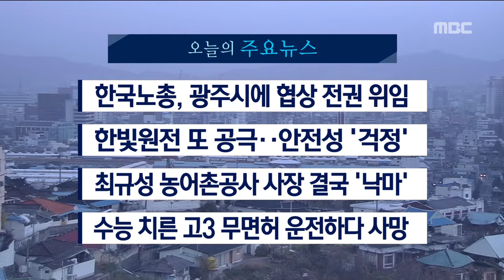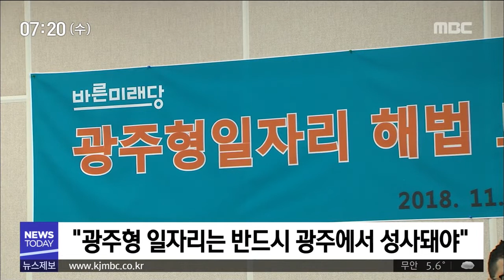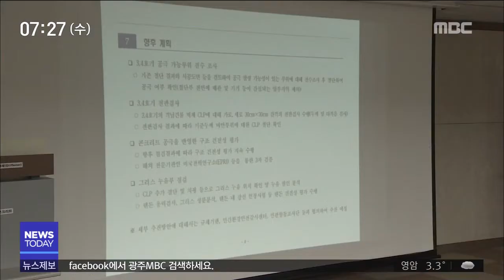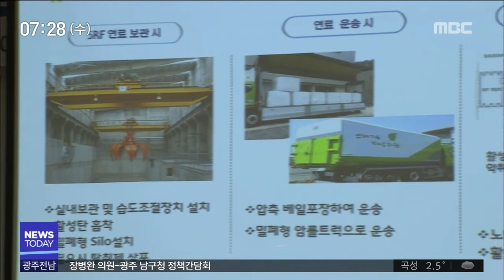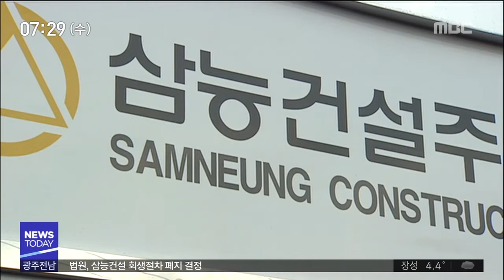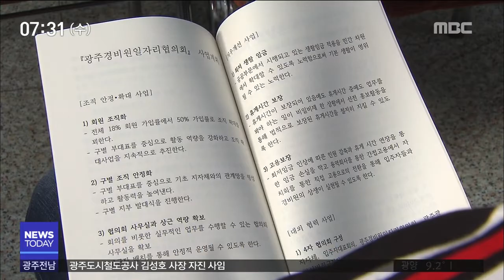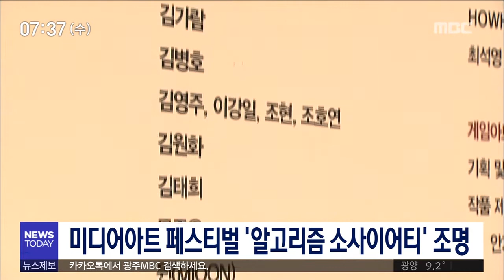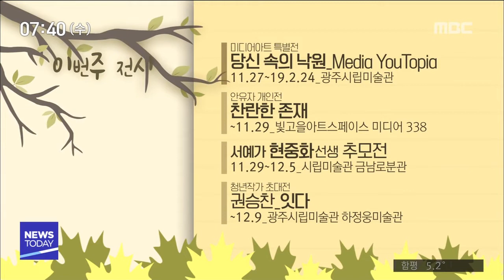[뉴스투데이]뉴스투데이 다시보기 2018.11.28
광주형 일자리 사업을 성공시키라는
여야 정치권의 독려와 압박이
연일 이어지고 있습니다.

한국노총은 현대차와의 협상 전권을
광주시에 위임한다고 거듭 밝혔습니다.
한빛원전 2호기와 4호기에 이어
1호기와 3호기에서도 콘크리트 격납벽에
공극이 발견돼 안전성과 신뢰성에 대한
우려가 커지고 있습니다.
여러 구설수에 올랐던
최규성 한국농어촌공사 사장이
취임 아홉 달만에 낙마했습니다.
수능시험을 치른 고3 학생이
무면허로 렌터카를 몰다
전봇대를 들이받고 숨졌습니다.